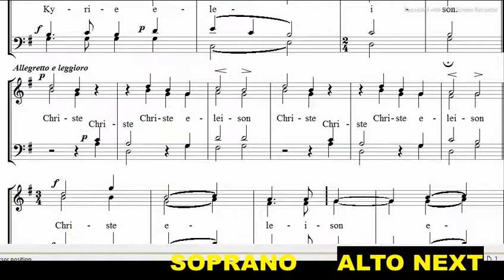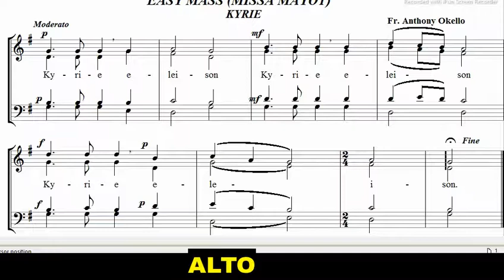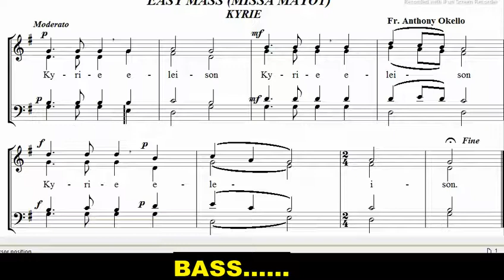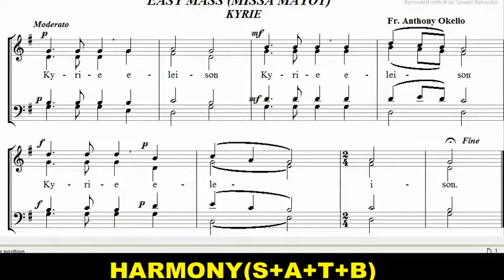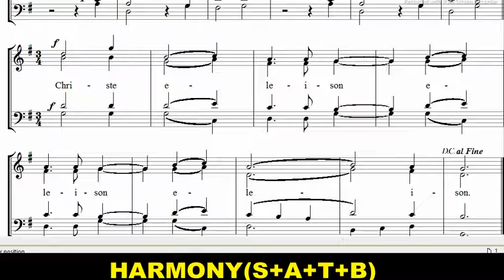KYRIE MISSA MAYOT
learn your voice at comfort